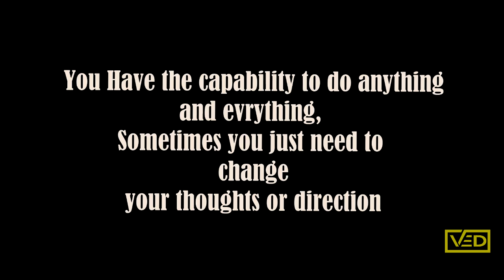Kaabil In real life Hrithik Roshan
We all are Kaabil :) Watch it